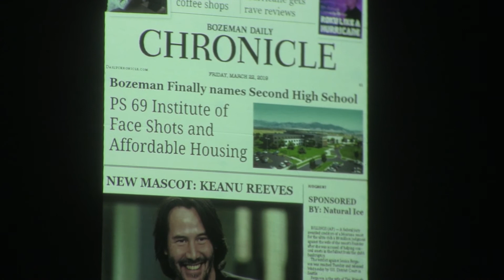Multicultural Week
Written by Emmy Harvey, starring Emmy Harvey, Molly Hannan, Ty Gardner, John Townsend-Mehler, and Garrison Choitz